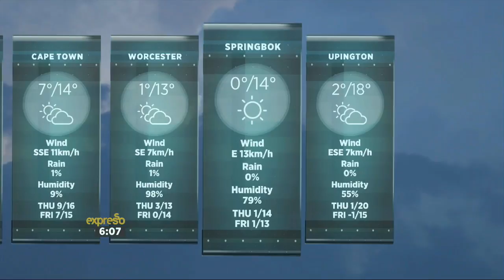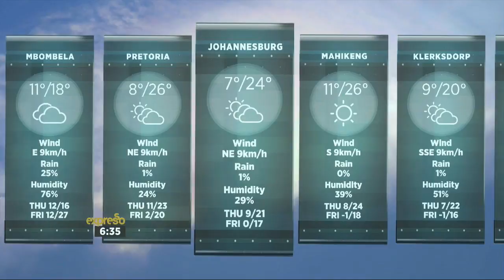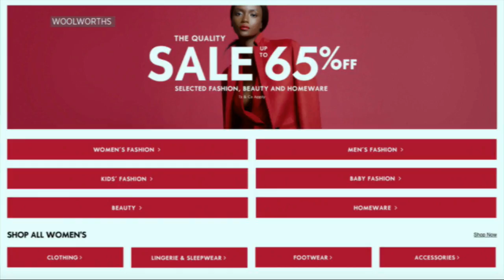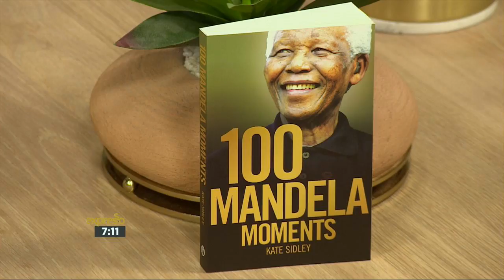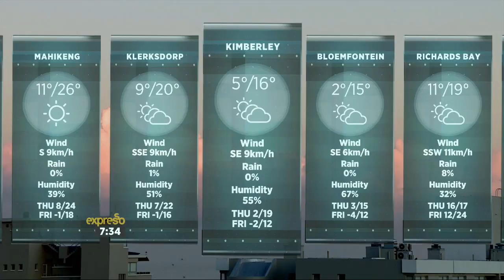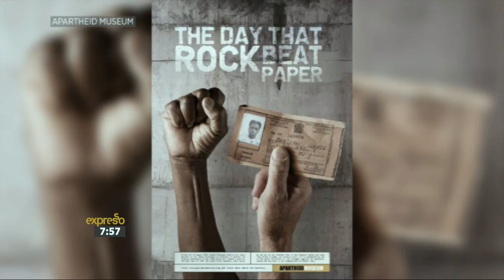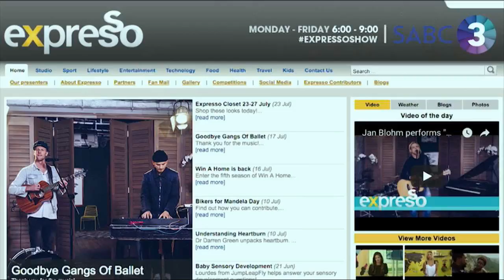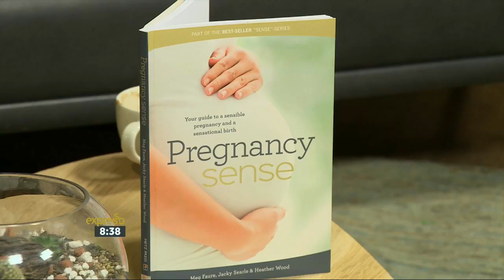Expresso Show | 8 August 2018 | FULL SHOW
Tag Rugby will be heading to Australia to take part in the tag Rugby world cup & SA tag player Ruth Wessels and director of the SA tag Rugby association, Stuart McConnell joined us to chat more about it! Expresso's Fashion Editor Nick Strelitz spoke about key trends for the new WOOLWORTHS spring/summer collection! The beautiful and multi-talented Tarryn Lamb joined us for some live performances! She also showed us her Ouma Rusks Pout Dip! Writer, Kate Sidley, joined us this morning to chat about her new book, 100 Mandela Moments! In the kitchen Ewan and Tash made a yummy Clover. Way Better. Care Mustard Crusted Mac & Cheese! One of the world leaders in elephant conservation, Dr. Paula Kahumbu was with us to chat about elephants! Simon Dingle spoke about the evolution of money, cryptocurrency and what the future holds. The Minister of Arts & Culture Nathi Mthethwa spoke about Women's Day! We discussed supplementation during Pregnancy & Breastfeeding! Zola Nene showed us how to make Rhodes Quality Chakalaka and Baked Bean Buns!